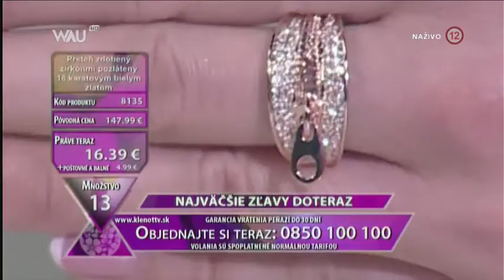Klenot TV - Radka (27.10.2016) FULL SHOW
Pořad / Show: Klenot TV
Moderátor / Host: Radka Lukačovičová
Kanál / Channel: Wau
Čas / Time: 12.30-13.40